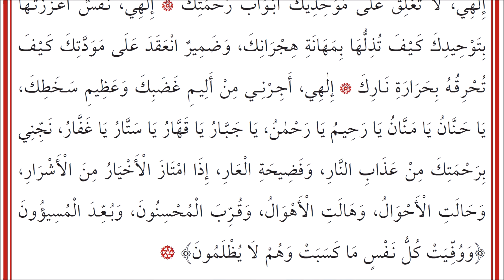KULÛBU'D-DÂRİA 72-73 3. Munâcâtu'l-Hâifîn (Zeynulâbidîn Hz) - مناجاة الخائفين للإمام زين العابدين